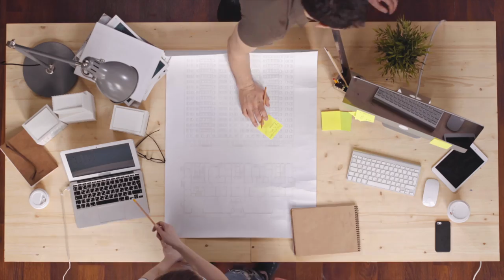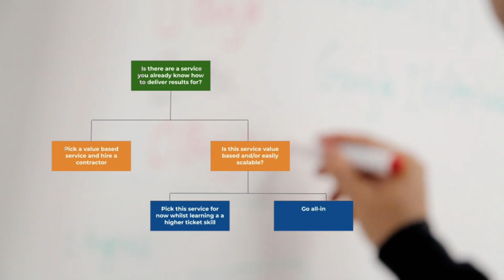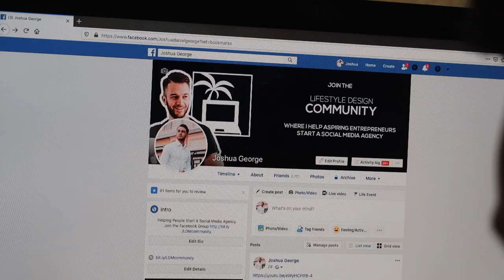Starting An Agency in 7 Days! [Step By Step Guide]